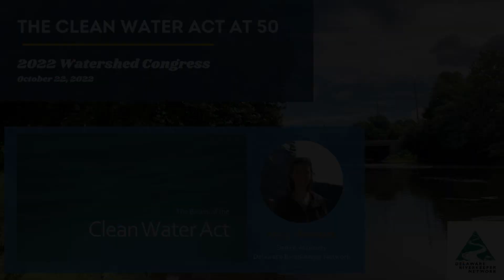The Clean Water Act - A Legal Context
Kacy Manahan, Senior Attorney, Delaware Riverkeeper Network
Moderated by Dr. Erik Silldorff, Restoration Director, Delaware Riverkeeper Network

This program is part of the 2022 Watershed Congress